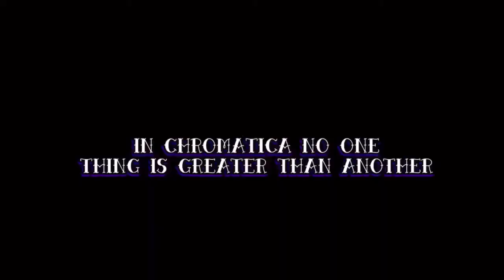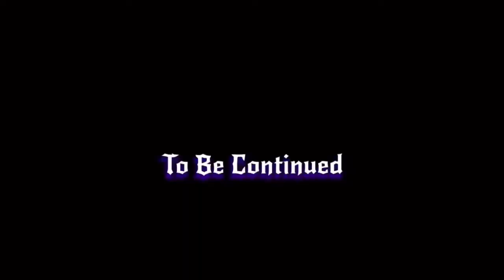Lady Gaga - Alice (Official Music Video)